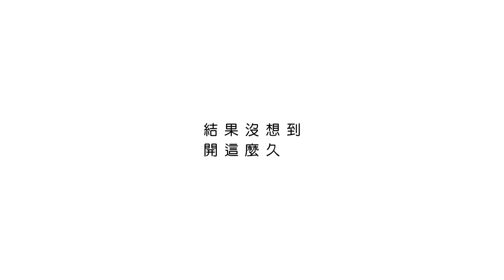障障的開箱文-九成是哈利波特的筆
好久不見~
想來個快速開箱文
朋友從日本環球影城帶回來的筆
看來是哈利波特的周邊商品
日本人真的很有創意耶!